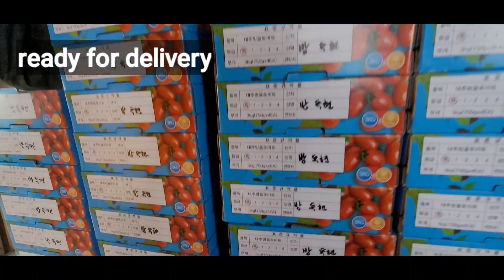ASMR Segregating tomatoes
This is how we segregate tomatoes before packing ASMR